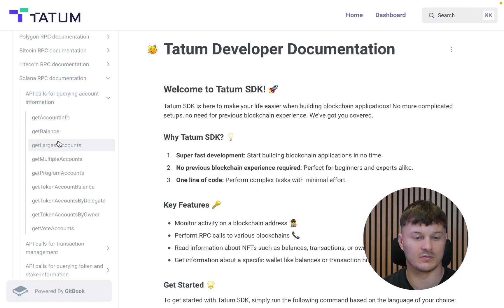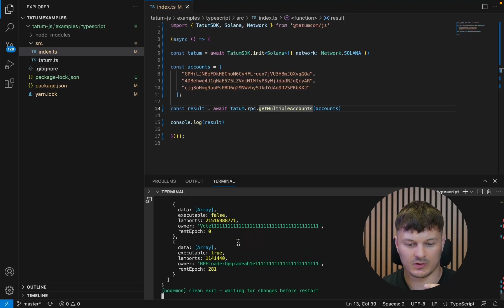GetMultipleAccounts RPC Method for Solana: How-To Guide for Devs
Learn how to effectively emit an RPC call on the Solana blockchain and retrieve multiple accounts by using Tatum SDK. In this tutorial, Martin guides you through a simple code snippet, showcasing the process in just a few lines. For detailed information and further methods, refer to our comprehensive documentation

Utilize this valuable information for portfolio management or integration into your dapps. Watch the tutorial now and enhance your understanding of emitting RPC calls and retrieving multiple accounts on the Solana Blockchain.